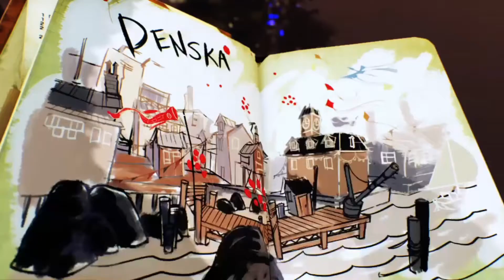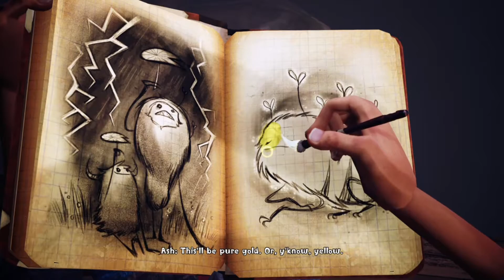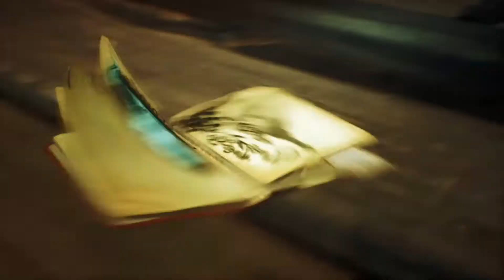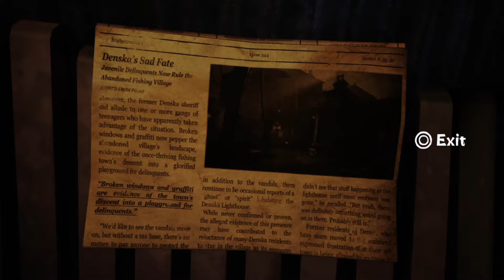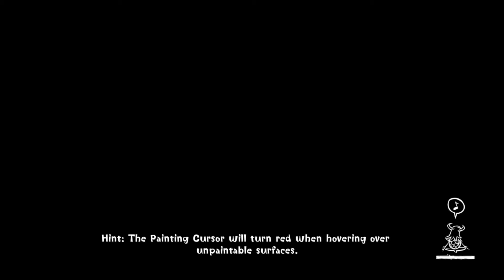WELCOME TO DENSKA--Concrete Genie: Part 1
Welcome to Denska population...not a lot since the oil spill happened and Purple Darkness has taken over the place. It Is Ash's job to restore light to the once-thriving fishing town, and save the day with help from his drawing.